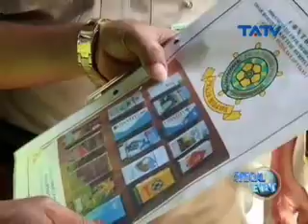14 04 2015 Special Event_Sidak Rokok Tanpa Cukai Segmen 1